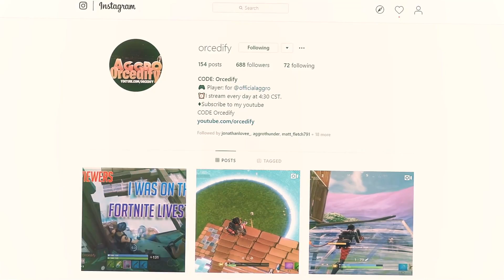GAY FAZE SWAY TAUGHT ME THIS...